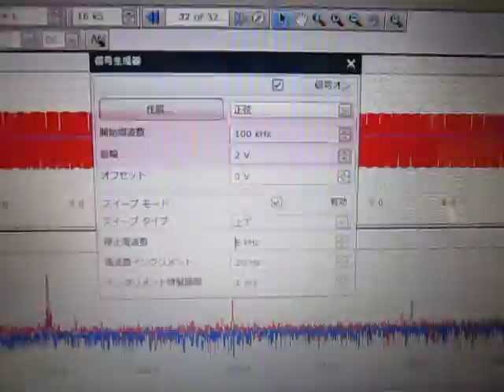超音波の音圧測定解析システム（超音波テスター） Ultrasound ‹measurement and analysis›